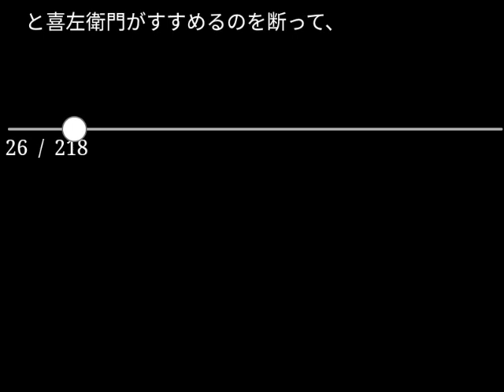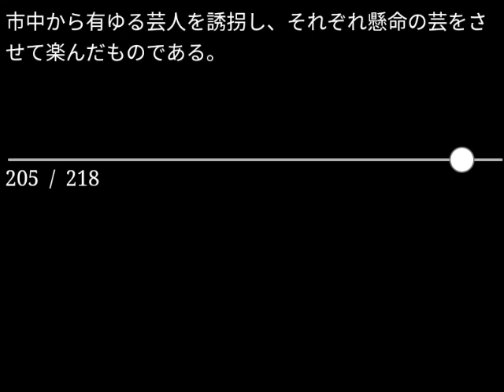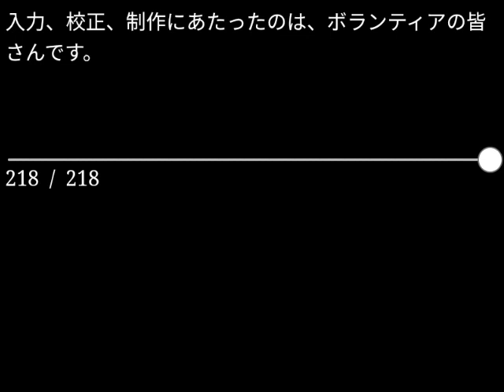【朗読】山本周五郎「其角と山賊と殿様」（青空文庫）【字幕付】